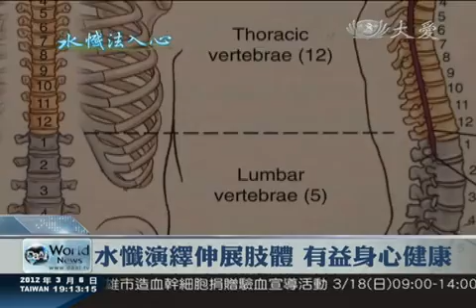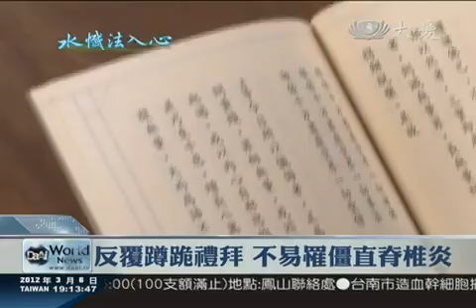20120306_1900水懺演繹伸展肢體 有益身心健康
水懺演繹運用到大量的肢體動作，慈濟技術學院放射系許博翔老師指出，這些動作能夠使不常運動到的脊椎關節，得到適當的紓解，避免造成脊椎僵直。

看到X光片的比照，右邊這張是在跪著時拍攝，左邊這張是站立的拍攝圖，其實站立時脊椎不是直的，從側面來看，呈現微微的S形。現代人長時間固定姿勢在電腦前，容易造成脊椎傷害，更需要藉由正確舒展，來活動平時少動的椎關節。